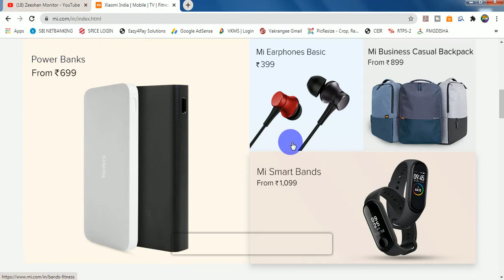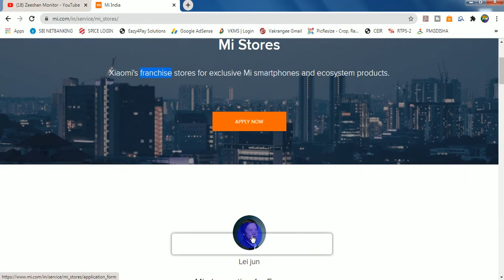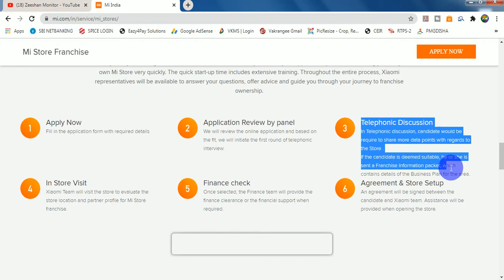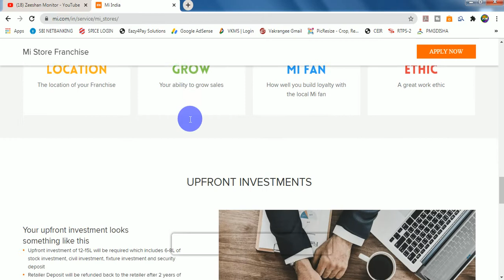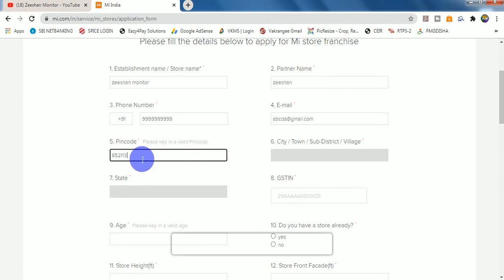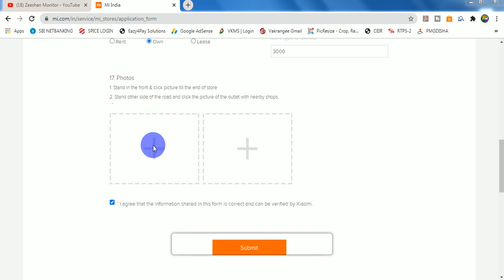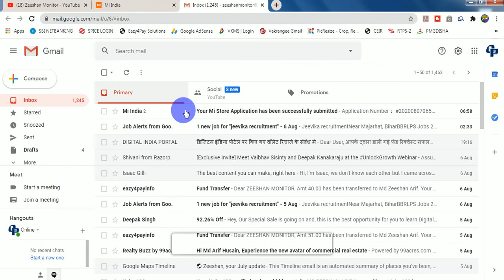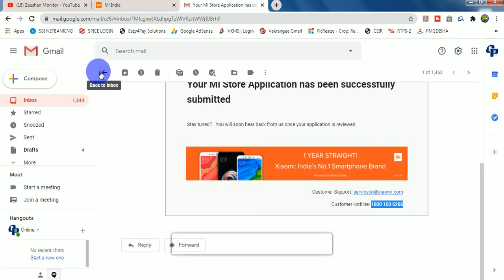How to Open MI Store Online Apply | how to get franchise of mi store | ZEESHAN MONITOR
THANKS FOR WATCHING